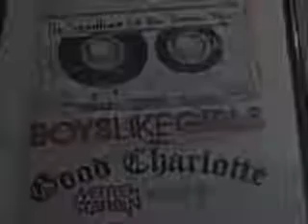GCTV Video Blog #5 - Des Moines, IA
Video 5 of Good Charlotte's video blogs.